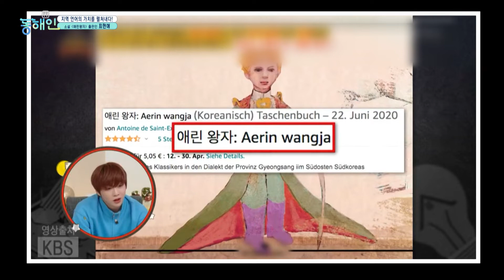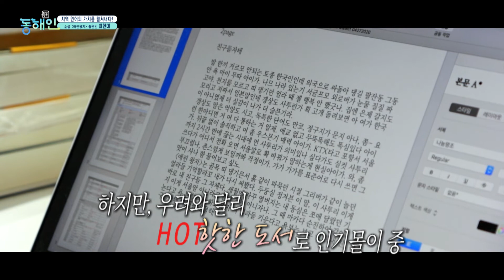애린왕자 | 머 ↗︎이린기 다↗︎있노? 갱상도사투리 버전으로 어린왕자 읽어봤나?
애린왕자 최현애 작가
경상도 사투리로 번역된 어린왕자 이야기!